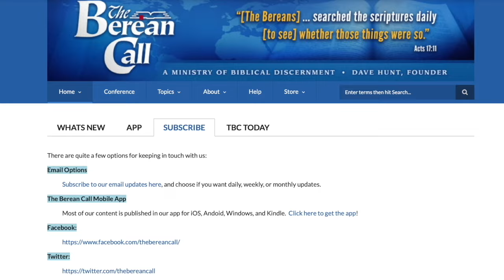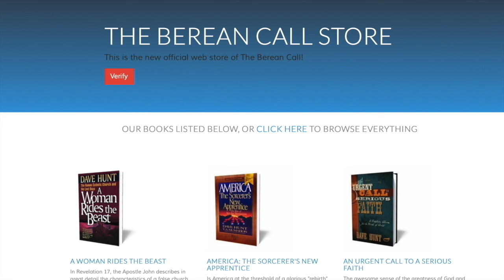What Is Christian Palestinianism? (Part 5) with Paul Wilkinson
My guest for this series is Paul Wilkinson, the author of Understanding Christian Zionism, and the DVD titled Christian Palestinianism. If you’ve just joined us in this series, this is program #5 in which we’ve been evaluating an interview between Hank Hanegraaff and Gary Burge, the author of Whose Land? Whose Promise? What Christians Are Not Being Told about Israel and the Palestinians. Burge is also featured in the DVD documentary With God on Our Side. Since Hanegraaff’s program is titled the Bible Answer Man, and what he says implies that he’s teaching what the Bible teaches and influencing multitudes of listeners in the process, we felt what he and Burge have presented does indeed need to be challenged to see if they are speaking according to the Scriptures. We pick up with Hank Hanegraaff speaking.